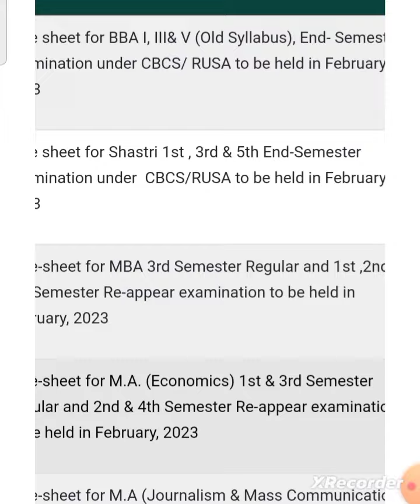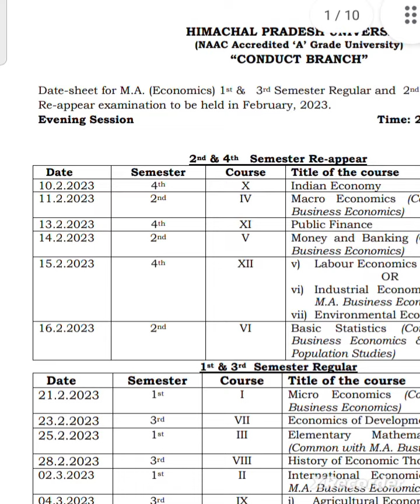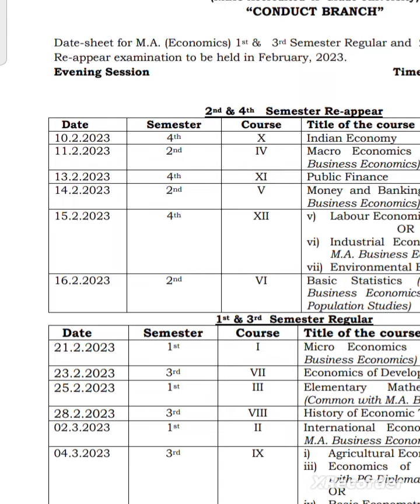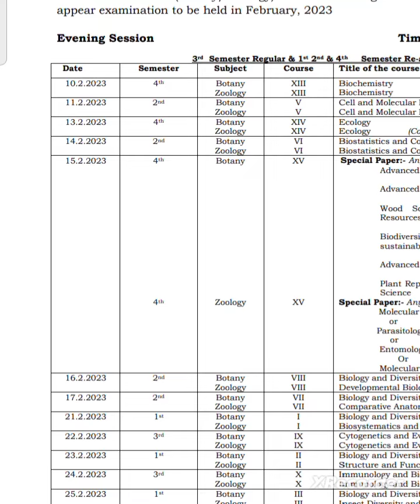🛑👉HPU MA & all EXAM Datesheet Out/Regular & Private 2023 hpu MA M.com, M.Sc all Subjects Datesheet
🛑👉टेलीग्राम लिंक